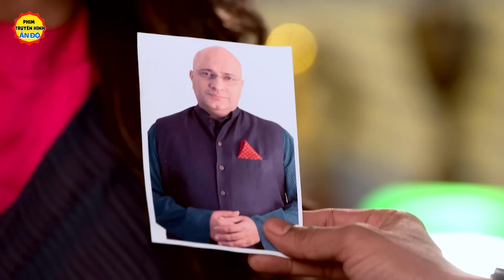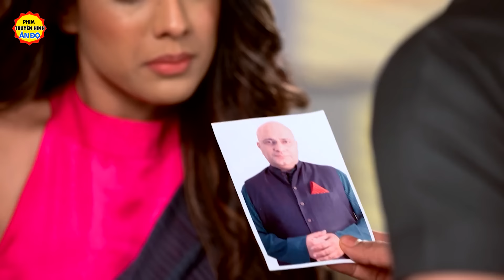Lồng Tiếng Phim Truyền Hình | Tình Yêu Đen Tối - Tập 467 | Phim Tâm Lý Tình Cảm Ấn Độ Hay Nhất